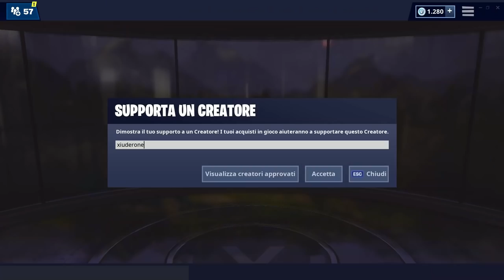SALTA ATTRAVERSO TUTTI I 6 CERCHI DI FUOCO - SFIDE FAI CENTRO IN CENTRO FORTNITE!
Ecco come COMPLETARE la SFIDA: SALTA ATTRAVERSO TUTTI I 6 CERCHI DI FUOCO  nella MODALITA' FAI CENTRO IN CENTRO FORTNITE!

BENVENUTO!

➜ Motherboard: MSI Z97M GAMING
➜ GPU: NVIDIA GeForce GTX 970
➜ Cuffie: TRUST GXT 393 MAGNA
➜ Mouse: TRUST GXT 188 LABAN
➜ Tappetino: OMEN Mouse PAD 300
➜ Tastiera: TRUST GXT 890 CADA
➜ Microfono: TRUST GXT 252+ EMITA PLUS
➜ Sedia: AROZZI Torretta Orange
➜ Desk: AROZZI Arena-Green
➜ Webcam: Microsoft Lifecam Studio
➜ Handcam: Microsoft Lifecam HD-3000
➜ Monitor(2x): MSI OptixG24C LED Gaming Monitor 24''

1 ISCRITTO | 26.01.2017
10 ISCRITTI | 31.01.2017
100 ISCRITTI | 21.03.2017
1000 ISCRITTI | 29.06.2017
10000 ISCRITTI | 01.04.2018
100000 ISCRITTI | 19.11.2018